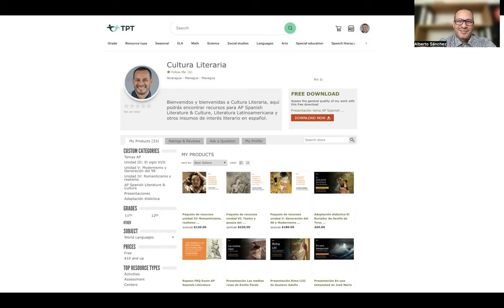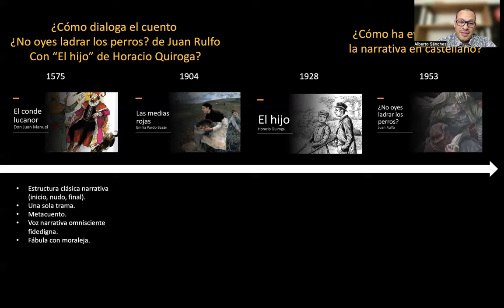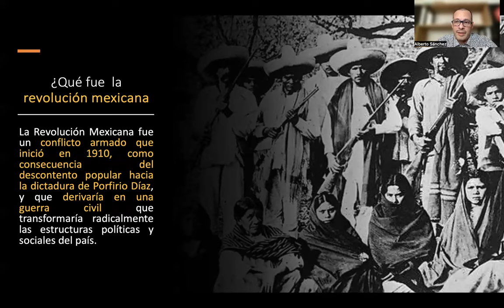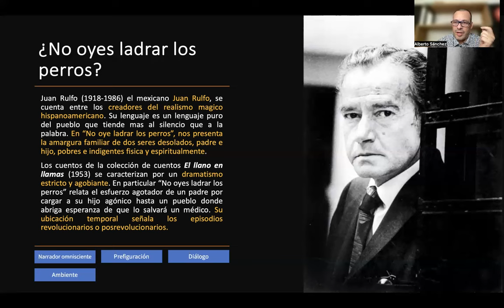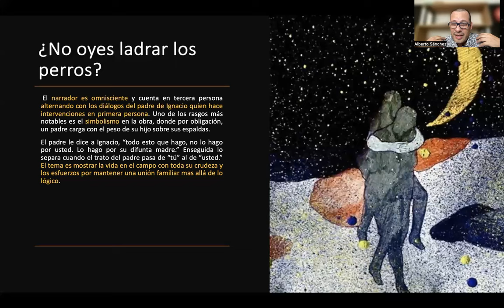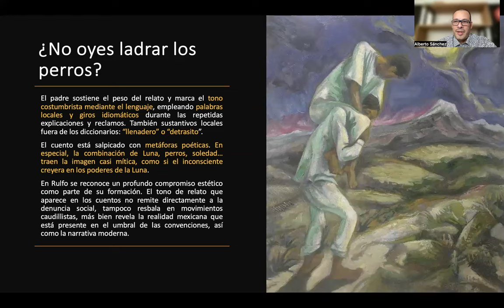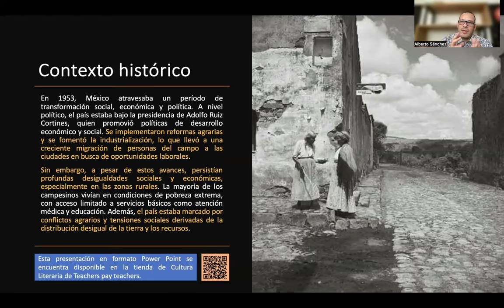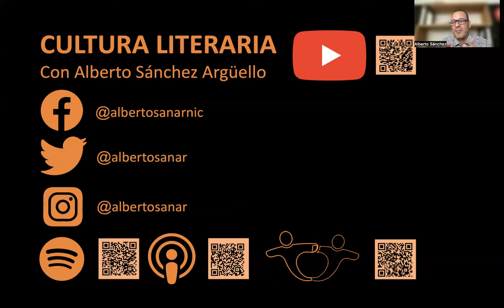No oyes ladrar los perros de Juan Rulfo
Aquí encontrarás una presentación sobre el cuento No oyes ladrar los perros de Juan Rulfo, un recorrido sobre los cuentos leídos en AP Spanish Literature, Introducción al cuento de Rulfo, análisis de contenidos y recursos,  contexto histórico, características del Boom y temas AP.

1:44 Recorrido sobre cuentos leídos del curso.
8:12 La revolución mexicana.
8:46 Introducción al cuento.
10:45 Análisis de contenido y recursos.
13:02 Notas sobre el cuento.
17:52 Contexto histórico.
20:22 Características del Boom.
21:08 Temas AP.